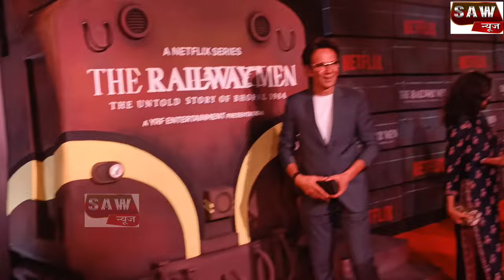Kay Kay Menon With His wife Nivedita bhattacharya At Special Screening Of Web Series The Railway Men